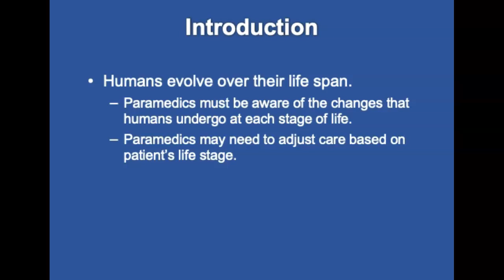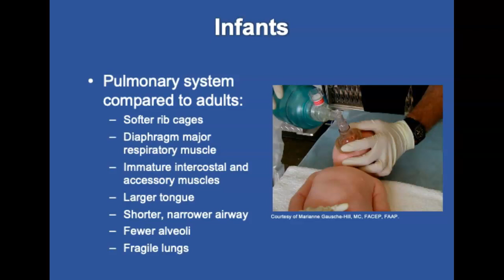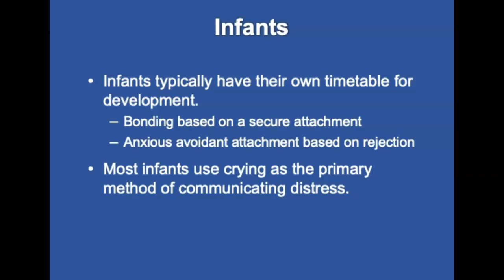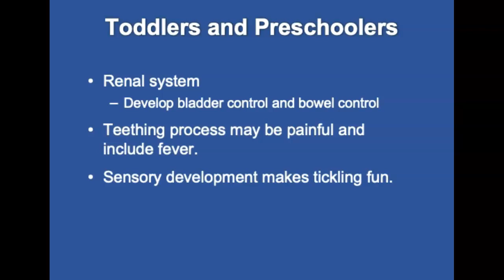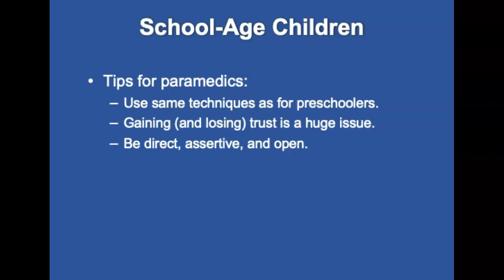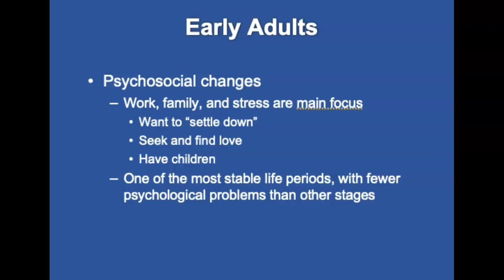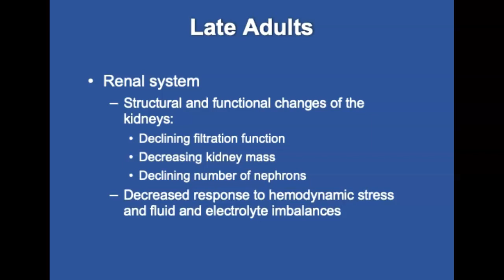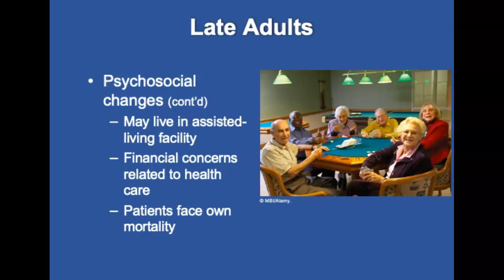Chapter 10, Life Span Development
After students complete this chapter and the related course work, they will have a fundamental understanding of the physiologic and psychosocial differences of each phase of human development. The students will be able to discuss adaptations and strategies they might apply to better assess and manage patients.

0:00 Introduction
0:09 National EMS Education Standard Competencies
0:21 Introduction
0:42 Infants
9:06 Toddlers and Preschoolers
12:56 School-Age Children
14:25 Adolescents (Teenagers)
16:20 Early Adults
17:20 Middle Adults
18:10 Late Adults